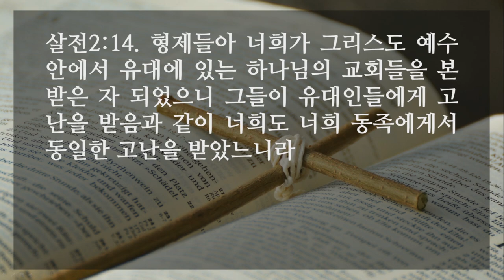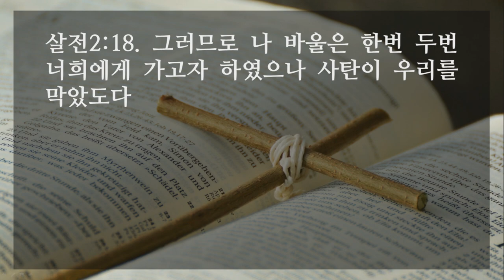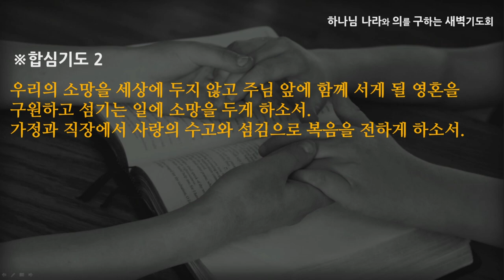[선한목자교회] 새벽기도 2021년 10월 06일 | 마음을 보는 눈 - 김태훈 목사 [데살로니가전서 2:1-20]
마음을 보는 눈 - 김태훈 목사 [데살로니가전서 2:1-20]